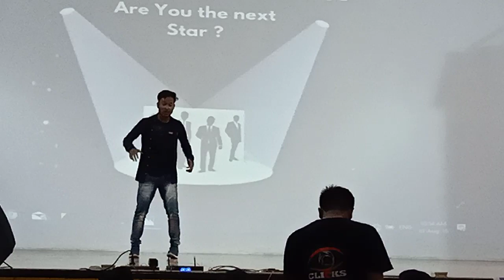BHILAI INSTITUTE OF TECHNOLOGY DURG, SONG-AWARI , SUPERB PERFORMANCE BY-ATUL SINGH TANDAN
😅1 day prepration that's why perfection is missing little bit😅 but people enjoyed it😀..
KEEP SUPPORTING, KEEP LOVING GUYS